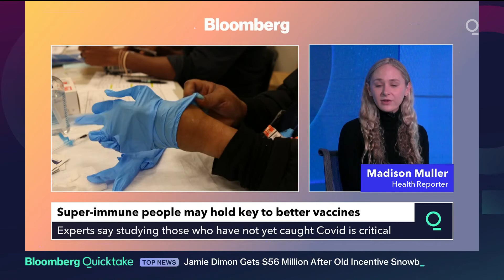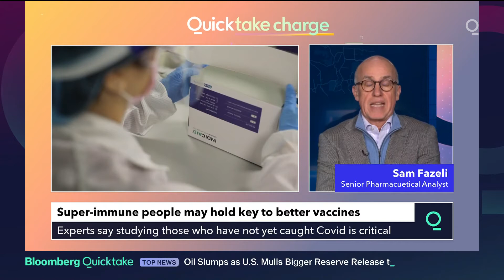'Super-Immune' People May Hold Key to Better Vaccines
As Covid cases jump, the push for fourth vaccine doses is growing. And scientists are now wondering if those who have never had Covid may hold clues to attacking the virus. Bloomberg Intelligence Senior Pharmaceutical Analyst Sam Fazeli and Bloomberg News Health Reporter Madison Muller discuss.